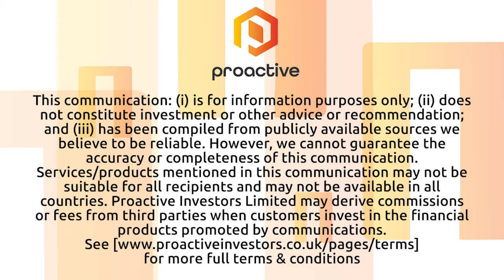Soma Gold announces record monthly gold production at El Bagre mine for January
Soma Gold CEO Javier Cordova joined Steve Darling from Proactive to share news that gold production at its El Bagre gold mine in Colombia set a new monthly record of 2,680 gold equivalent (AuEq) ounces in January 2023.

Cordova told Proactive production was 24% ahead of what was expected. Full-year production for 2023 is planned to be 35,500 ounces.